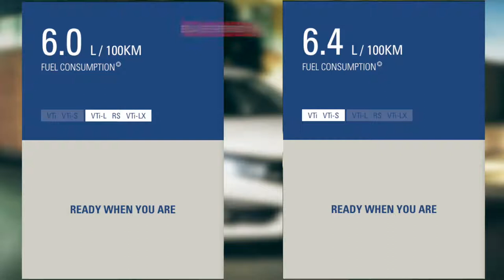Garry Warren Smith Honda - Civic Runout - June 2018